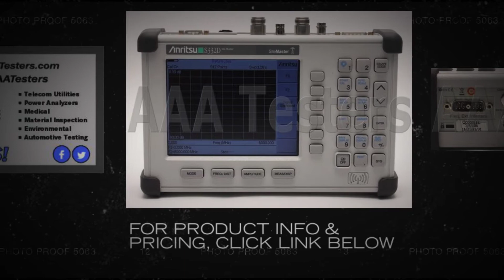Anritsu SiteMaster S332D Cable & Antenna Analyzer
Site Masterﾙ Handheld Cable and Antenna Analyzer Model S332D includes all the features of our popular S332D - PLUS spectrum analysis for extra versatility.